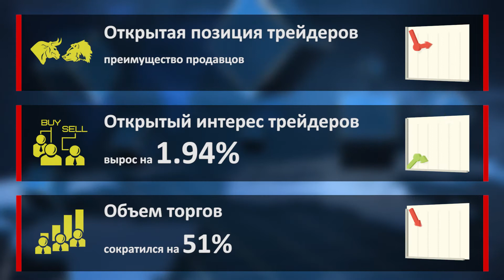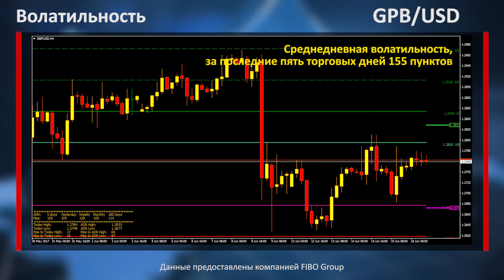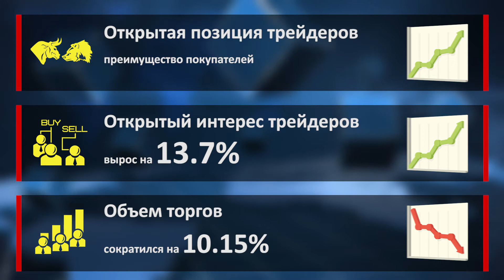Аналитика форекс. Фокус рынка. Слабый доллар США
Сегодня необходимо уделить внимание отчёту пи изменению количества выданных разрешений на строительство и уже заложенных фундаментов в США. Также важным для трейдеров станет отчёт по изменению потребительских настроений, улучшение которых положительно для доллара США.